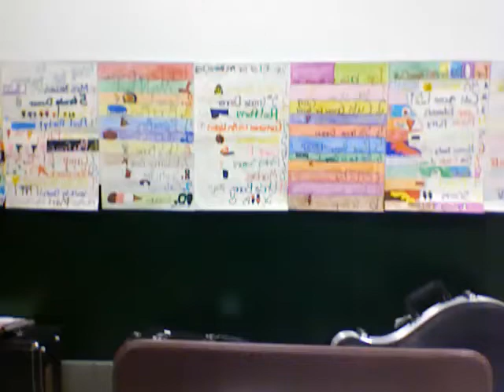Constitution Party- Immigrants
I talk about immigrants.